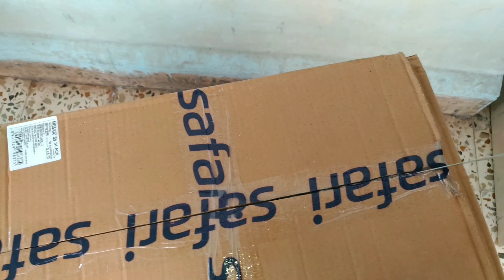Safari Mosaic 26 inch Unboxing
Video about unboxing safari mosaic 26 inch  trolley bag